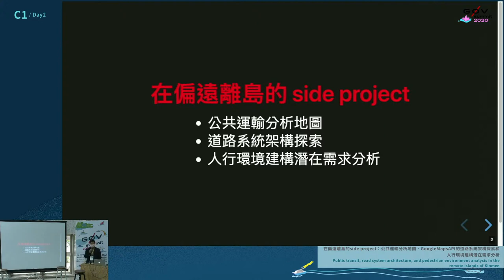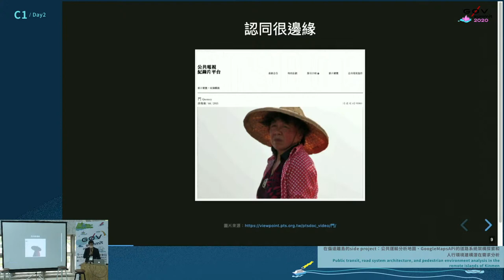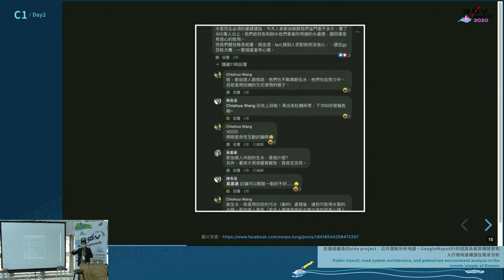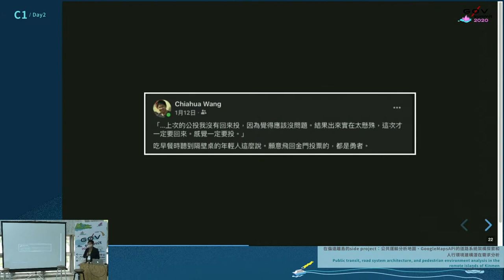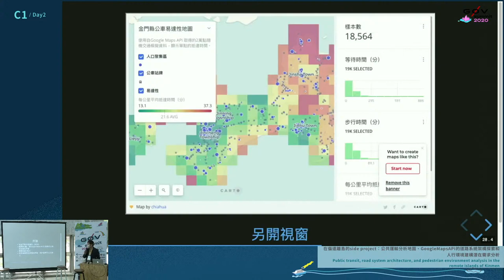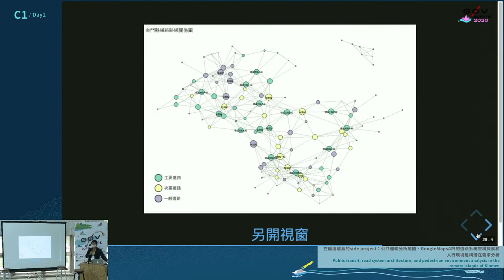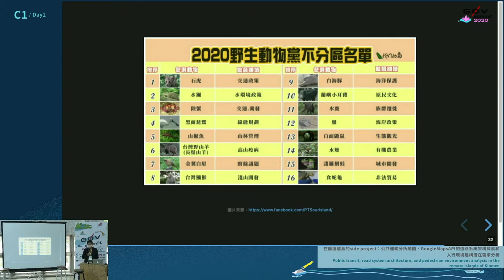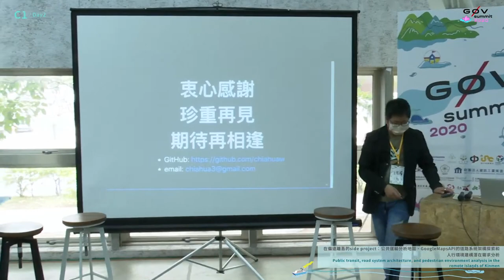在偏遠離島的side project：公共運輸分析地圖、GoogleMapsAPI的道路系統架構探索和人行環境建構潛在需求分析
議程名稱：在偏遠離島的side project：公共運輸分析地圖、GoogleMapsAPI的道路系統架構探索和人行環境建構潛在需求分析
Topic: Public transit, road system architecture, and pedestrian environment analysis in the remote islands of Kinmen